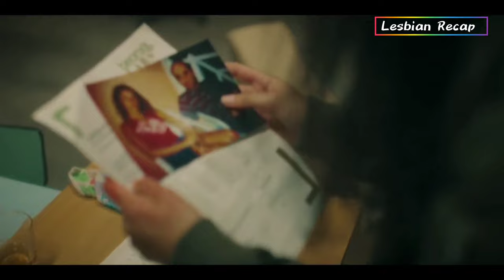She seduces a girl to get revenge | Lesbian Series Sky High | Lesbian Recap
Lesbian Movie Sky High
Lesbian Series Sky High
Lesbian Couple Marta & Rosa